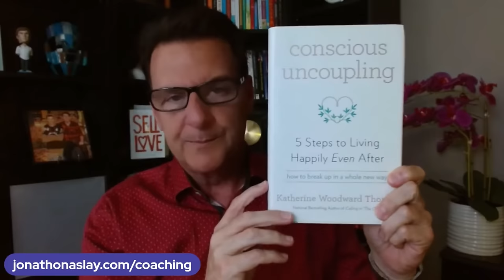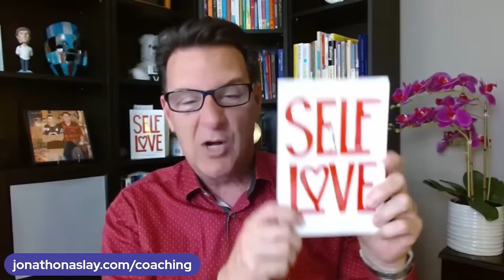4 Funny Ways Men Show They Like You Without Saying It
If you are asking any of the following questions or searching for:

- Online dating
- Love Advice
- Love coach for women
- Dating advice
- Dating advice for women
- Dating coach
- Understanding men
- Relationship coach
- 4 Funny Ways Men Show They Like You Without Saying It